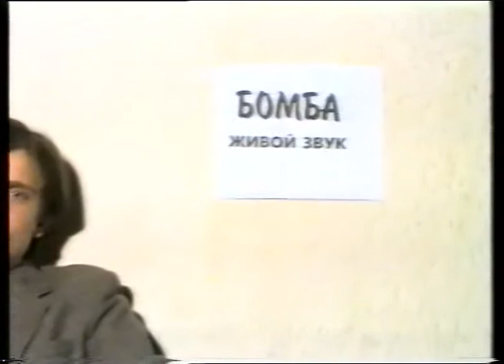Мешок с Дерьмом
" Бомба : Живой звук"